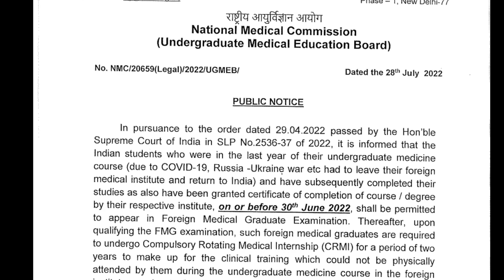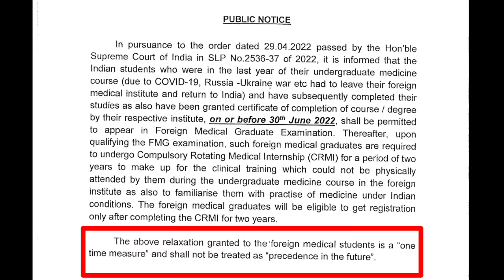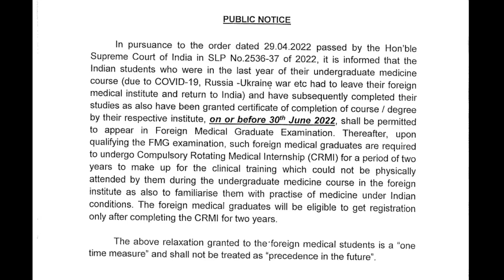NMC - Public Notice Updates - 2 yrs CRRI 🤔🤔- One time Measure